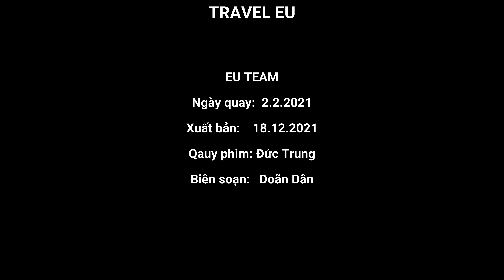Lâu đài Lednice - Cộng hòa Séc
Lâu đài Lednice cách thành phố Mikulov 12km - một trong nhưng địa điểm du lịch đông du khách nhất CH Séc

Xem tượng đầu xoay khổng lồ của Franz Kafka của David  Černý ở Praha
Một điểm thú vị ở trung tâm Praha
Xem Kênh TRAVEL EU chuyên giới thiệu các Danh lam thắng cảnh du lịch đẹp và đời sống văn hóa ở EU Full HD hoặc 4K, UHD